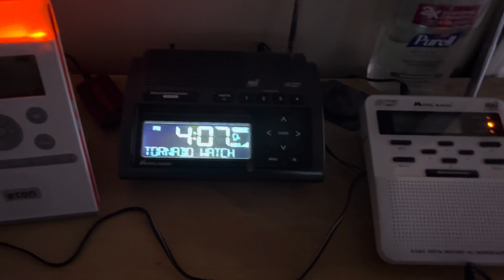EAS Tornado Watch on NOAA RADIOS!! (4/30/2022) (EAS #100!!!!!!)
YES! EAS 100!!! Let’s GOOOOOO! :D